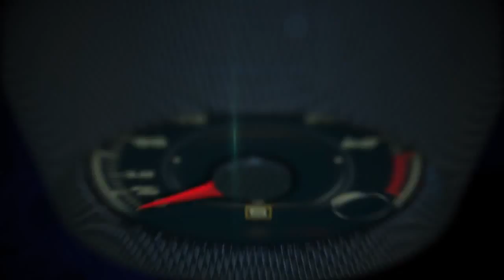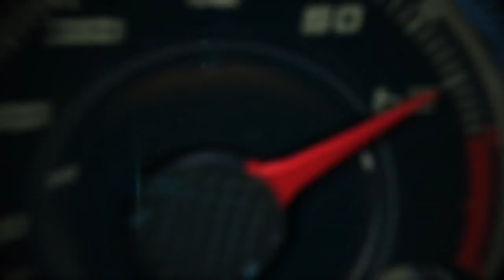Autos 0 60 Kia Road to Rio on NUVOtv